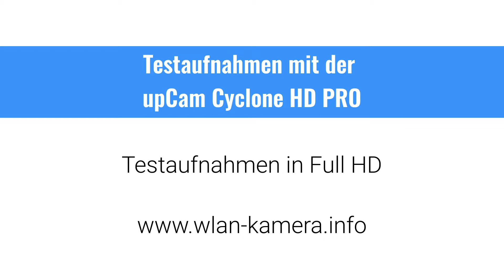upCam Cyclone HD PRO im Test - Teil 4: Testaufnahmen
Die upCam Cyclone HD PRO im Mega-Test mit vier Teilen.